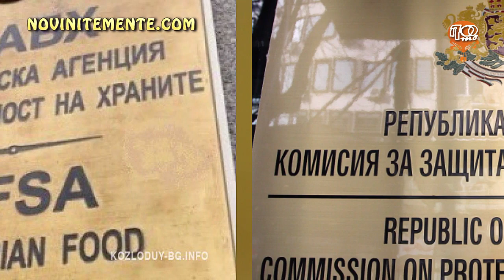ПЛОВДИВСКИТЕ НОВИНИ 07.04.2023г.